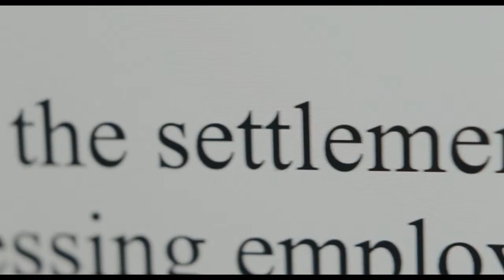She Said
She Said(Universal)Release:

Two-time Academy Award® nominee Carey Mulligan (Promising Young Woman, An Education) and Zoe Kazan (The Plot Against America limited series, The Big Sick) star as New York Times reporters Megan Twohey and Jodi Kantor, who together broke one of the most important stories in a generation— a story that helped propel the Metoo movement, shattered decades of silence around the subject of sexual assault in Hollywood and altered American culture forever.

From the Academy Award® winning producers of 12 Years a Slave, Moonlight, Minari, Selma and The Big Short and the Oscar®-nominated producer of Zero Dark Thirty and American Hustle, the film is based on the New York Timesbestseller, She Said: Breaking the Sexual Harassment Story That Helped Ignite a Movement.

She Said is directed by Emmy winner Maria Schrader (Unorthodox limited series) from a screenplay by Oscar® winner Rebecca Lenkiewicz (Ida).

The film is produced by Academy Award® winners Brad Pitt, Dede Gardner and Jeremy Kleiner for Plan B Entertainment and is executive produced by Oscar®nominee Megan Ellison and Sue Naegle for Annapurna Pictures.

Genres
Drama
Starring
Carey Mulligan, Zoe Kazan
Directed By
Maria Schrader
Produced By
Brad Pitt, Dede Gardner, Jeremy Kleiner
Executive Produced By
Megan Ellison, Sue Naegle